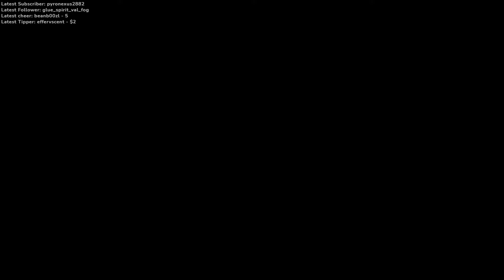SONDER SWEETHEARTS FT BUNNY2COOL (Streamed 8/7/21)